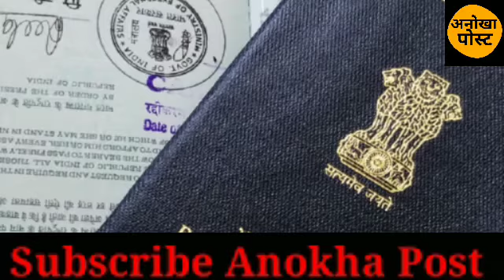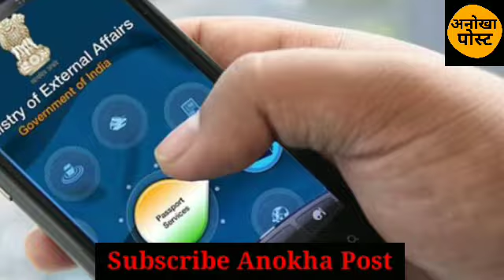हज़ आवेदन करने जा रहें हैं तो देख लें ये गाईडलाइन आपके काम आएंगी